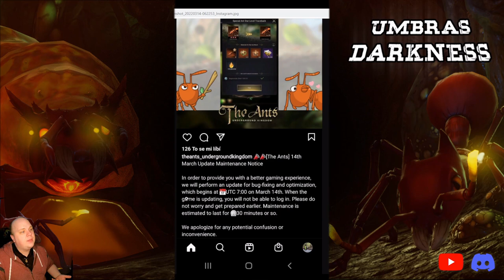Ghost Ant and 8 Star Cost Reveal in The Ants: Underground Kingdom//3400 Sub Give Away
Welcome back y'all to my YouTube channel! I hope you enjoy this session of The Ants: Underground Kingdom. Lets grow this community and make it possible for me to make more content like this.

This Video is my reaction to recent update, and my views on Ghost:
00:00 Intro
00:35 Duel of the Queen Changes
01:47 Ghost Ant Review
10:29 8 Star Cost Spoiled
13:16 Outro
Please remember to win a give away of $20 google play you MUST BE A SUBSCRIBER BEFORE YOUR NAME IS DRAWN!!

Line Name:
UmbrasDarkness